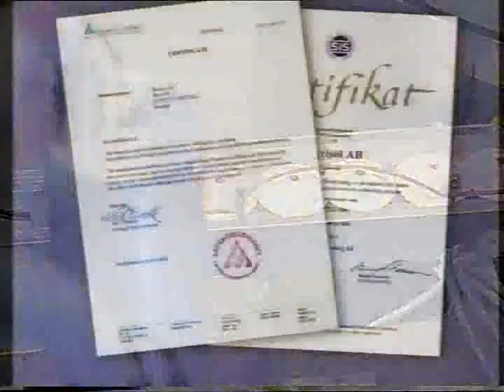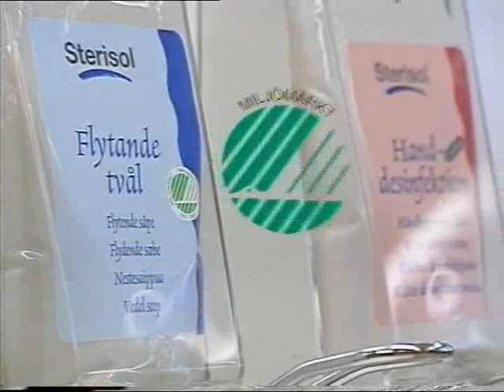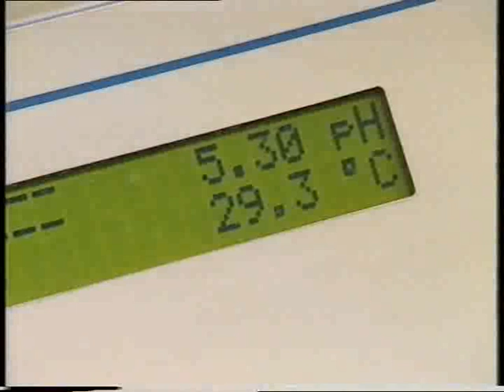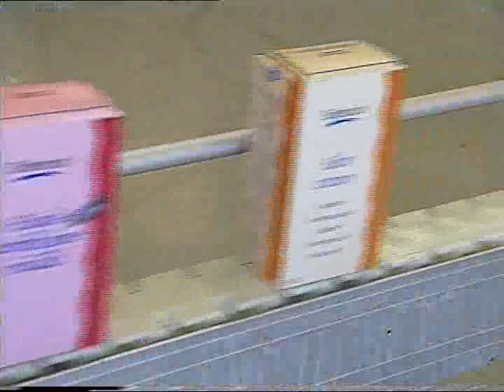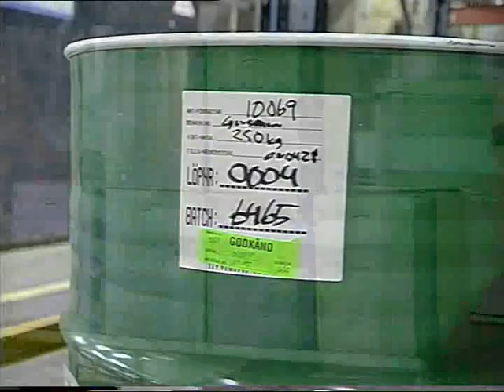SterisolDE.mp4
Sterisol film in German.